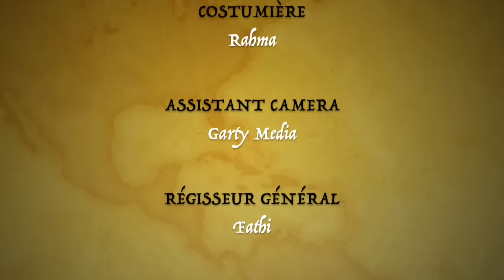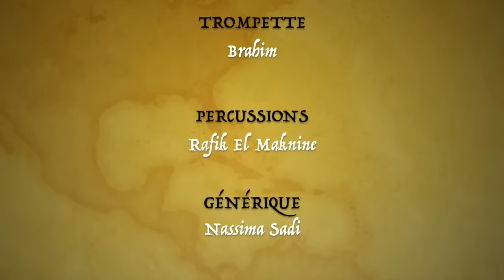KADER JAPONAIS 2015 - MAMI MAMI CLIP OFFICIEL HD